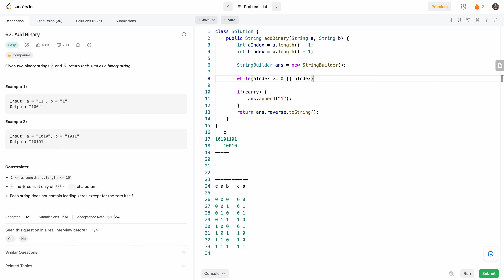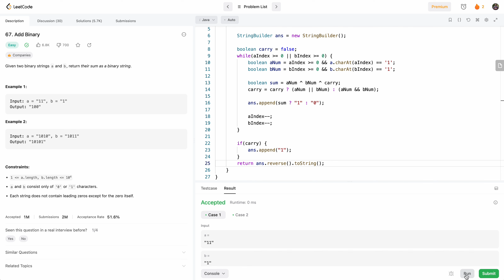Leetcode 67 Add Binary (Java)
Leetcode Daily Challenge February 14, 2023

Time: O(n)
Space: O(n)

0:00 Problem Introduction
0:22 Intuition and Approach Overview
2:22 Coding: Algorithm Structure
4:46 Coding: Use Table to compute sum and Carry
6:47 Run/Debug Solution

SEO:
- leetcode questions
- leetcode problems
- leetcode java
- how to solve leetcode
- leetcode solutions
- leetcode explained simply
- leetcode c++
- leetcode python
- leetcode amazon
- leetcode google
- leetcode interview questions
- leetcode javascript
- leetcode contest
- leetcode daily challenge
- leetcode grinding
- leetcode 75
- leetcode binary search
- backtracking
- leetcode backtracking
- leetcode trie
- leetcode graph problems
- leetcode sliding window